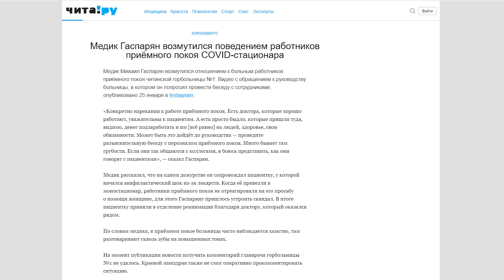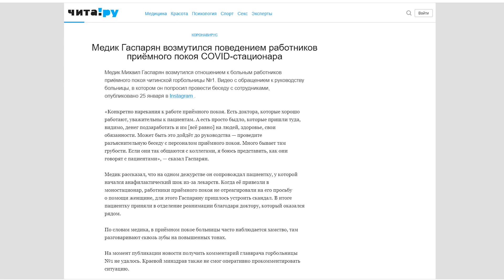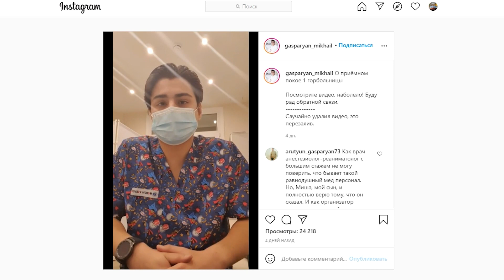Медики устроили скандал в горбольнице и Instagram - а что, так можно было?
«Редколлегия» выясняет, можно ли выносить сор из избы приёмных отделений больниц. Редактору «Чита.Ру» Юлии Скорняковой близка позиция врача Михаила Гаспаряна, вынесшего в публичное пространство историю про качество работы коллег из основного регионального моностационара. Редактор Екатерина Шайтанова считает, что можно было обойтись без оскорблений. Обе считают, что минздрав должен сделать публичной комиссию по этике, на которую внезапно вызвали... Гаспаряна.